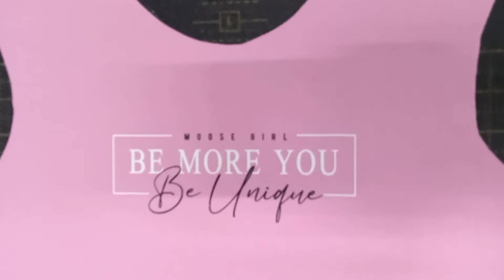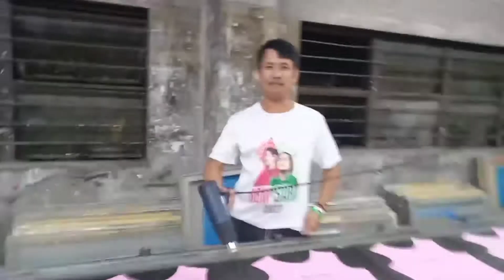Mga Printers BBM supporters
Malapit na ang halalan 2022 sana hindi na muling mananaig ang mga mandaraya dahil mag deklara si Pangulong Rodrigo Duterte ng Martial Law upang mapigilan ang mga may masasamang loob at mananaig na ang katarungan tungo sa kapayapaan ng Bansang Pilipinas.